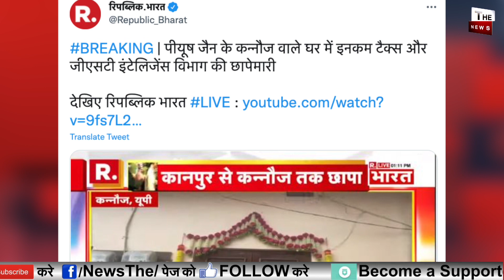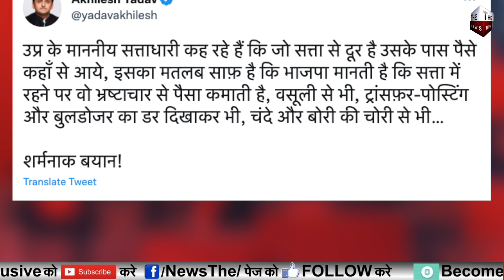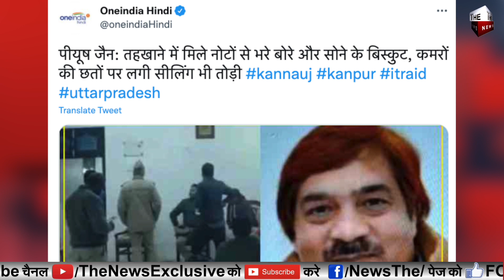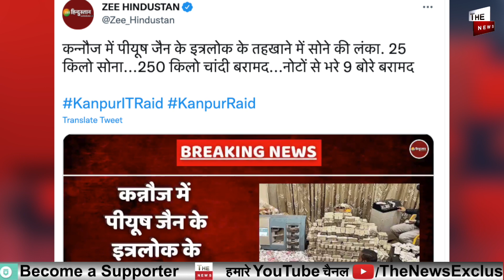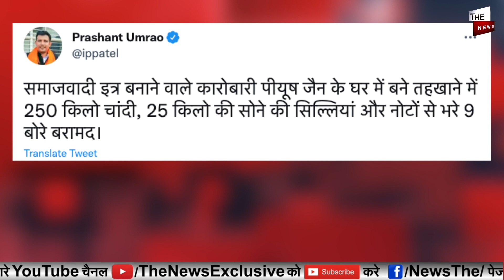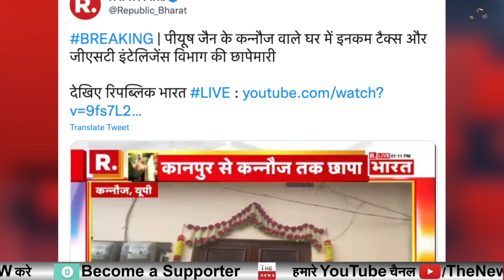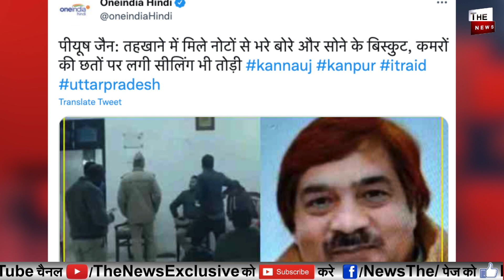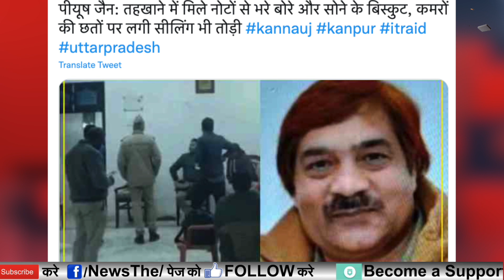Samajwadi Perfume वाले के यहाँ सोने चाँदी की खान बरामद IT छापोंसे Akhilesh Yadav सदमेमें Piyush Jain